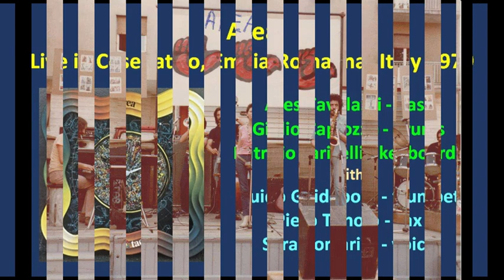Area Live in Cesenatico, Emilia-Romagna, Italy [11 Aug., 1979]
Trac List:
  (00:00:00)  01. Danza Ad Anello
  (00:08:36)  02. Unknown
  (00:23:26)  03. A.S.A.
  (00:30:32)  03. Sibarotega
  (00:39:58)  04. Unknown
  (00:48:48)  05. Unknown
  (00:56:33)  06. Unknown
  (01:05:23)  07. Unknown

Area:
  Ares Tavolazzi - bass
  Giulio Capiozzo - drums
  Patrizio Fariselli - keyboards
  Guido Guidoboni - trumpet
  Piero Tonolo - sax
  Sara Borsarini - voice

"Alea" is known as an Italian jazz rock and progressive rock band.
They lost one of their core members, Demetrio Stratos, to leukemia in June 1979.
The remaining 3 members added new 3 members and continued to perform more jazz-based live performances until the release of their next album "Tic & Tac".
Several prototypes of the tunes included in "Tic & Tac" are played here.
The arrangement of "Tic&Tac" was influenced by "Weather Report," so the prototype here is very interesting.